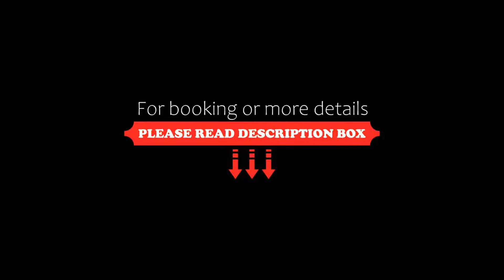Alice Hotel, Budapest, Hungary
About Property:
Boasting a restaurant, bar, garden and free WiFi, Alice Hotel is situated in Budapest, 400 m from Heroes' Square and less than 1 km from House of Terror. The property is around 2.1 km from St. Stephen's Basilica, 2.1 km from Puskas Ferenc Stadion and 2.1 km from Dohany Street Synagogue. The property is allergy-free and is set 1.6 km from Hungarian State Opera.
The hotel will provide guests with air-conditioned rooms with a desk, a kettle, a safety deposit box,...
Property Type: Hotel
Address: 1062 Budapest, 116 Andrássy út, Hungary
Searching For
1. Alice Hotel - Budapest - Hungary
2. Alice Hotel - Budapest - Hungary Address
3. Alice Hotel - Budapest - Hungary Rooms
4. Alice Hotel - Budapest - Hungary Amenities
5. Alice Hotel - Budapest - Hungary Offers and Deals
Audio Credit:
Track Title: Blank Slate
Artist: VYEN